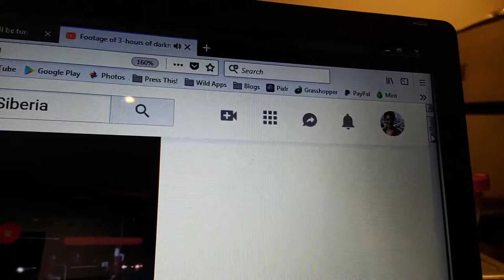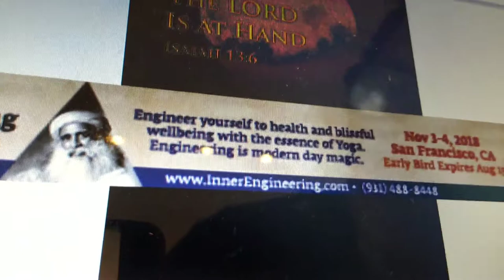Sun turns to Darkness in Siberia Joel 2:31 Prophecy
A prophetic event happened in Siberia where the sun was turned to darkness for about 3 hours. Joel 2:31 We are in the season of The Great Tribulation. Or is this smoke coming out of the abyss as it opens and darkens the sun?  Revelations.  Thanks goes out to Anita Fuentes